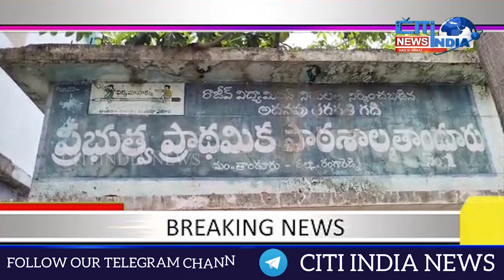Viqarabad Me Hukkam Ki La Parwahi Sign Bord Par Urdu Gayab | City India News